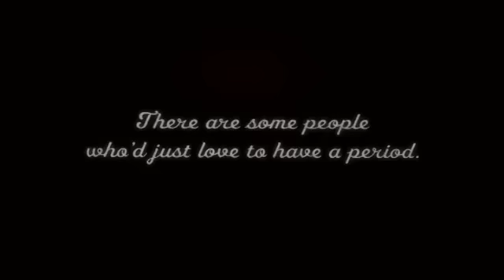Реклама прокладок Always - Плач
Always призвал женщин радоваться критическим дням. Потому что некоторые мечтали бы, но у них нет.
Всё происходит под песню Julie London - Cry me a River